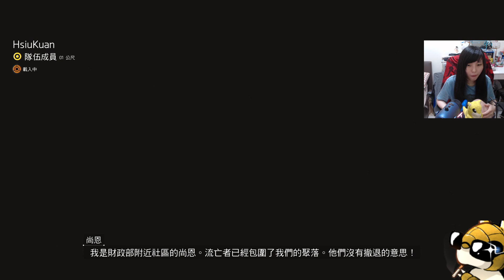［小剎］PS4 全境封鎖2 3/16 Part4